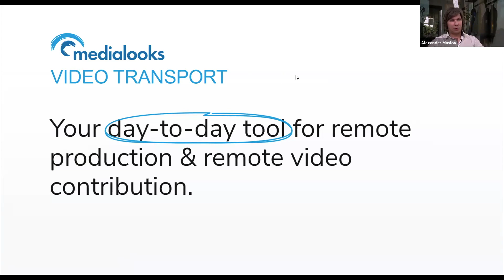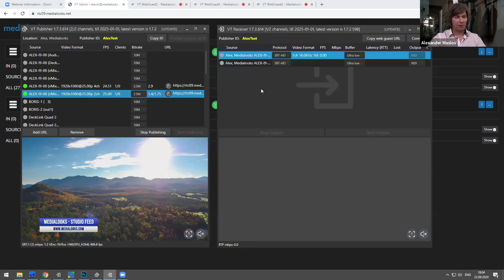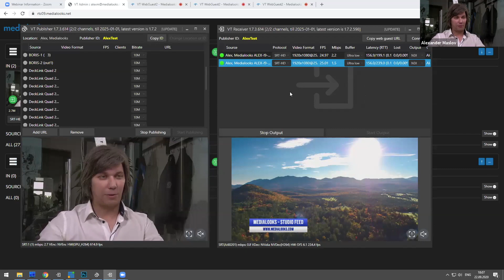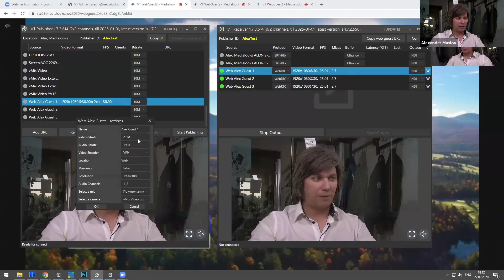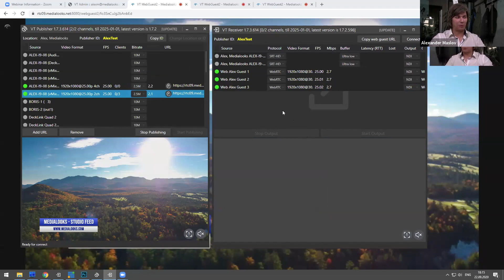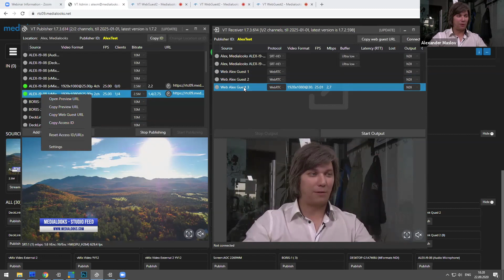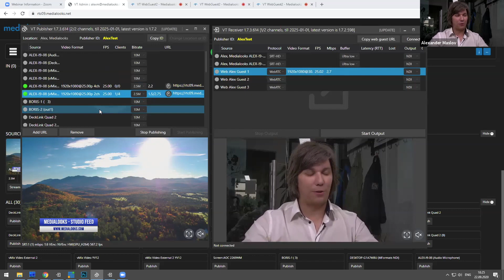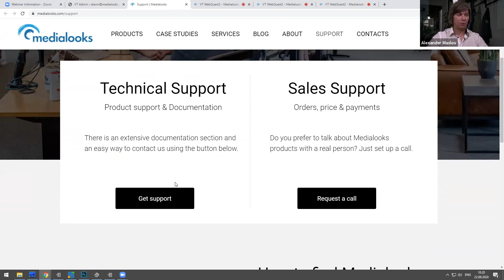Video Transport Use cases and practical solutions